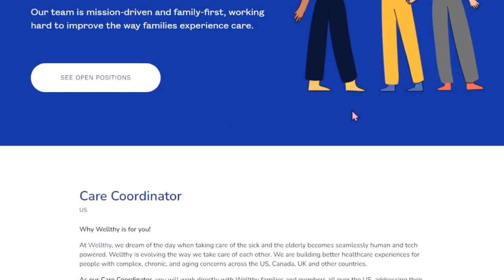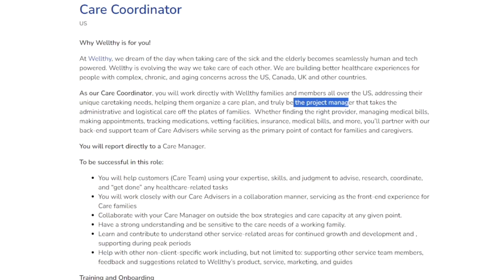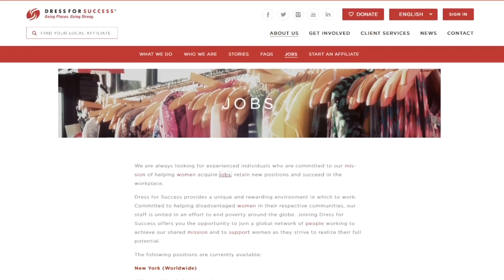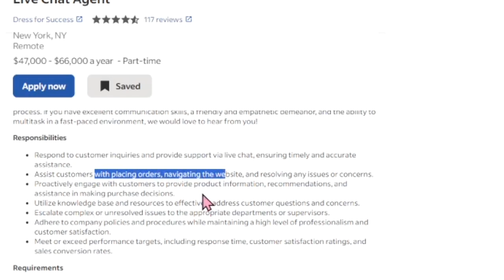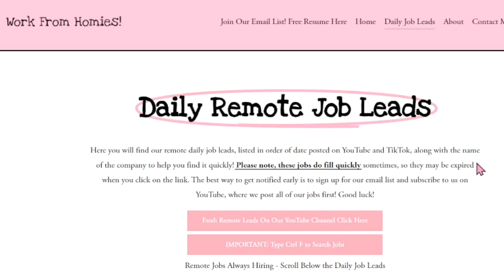3 REMOTE JOBS $32 PER HR *NO INTERVIEW* NO TALKING ON THE PHONE! WORK FROM HOME JOBS 2023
Today I have 3 remote jobs for you, including no phone and no interview, some paying up to $32 per hour.

Timestamps:
00:00 Intro
00:07 Job #1
00:39 Job #2
02:47 Job #3
04:28 Additional Remote Jobs

🌟 Get fresh remote jobs leads to your inbox, join our email list today

⬇️ Instructions to Apply ⬇️
(go to Daily Job Leads tab and search each job by Company Name and Date)

🌟PLEASE NOTE: These job postings can expire at any time due to the quota of applicants being filled.

3 REMOTE JOBS $32 PER HR *NO INTERVIEW* NO TALKING ON THE PHONE! WORK FROM HOME JOBS 2023